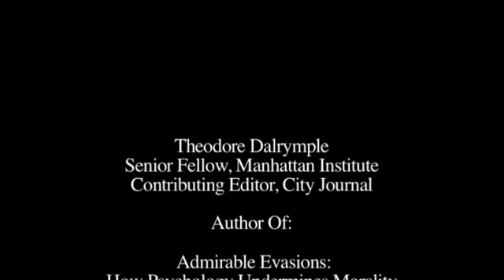Admirable Evasions: How Psychology Undermines Morality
Manhattan Institute Event - April 13, 2015
Speaker: Theodore Dalrymple, Senior Fellow, Manhattan Institute, Contributing Editor, City Journal